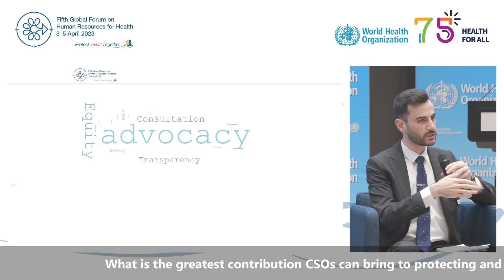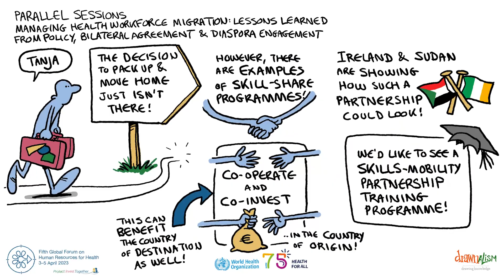Highlights from the Fifth Global Forum on Human Resources for Health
The Fifth Global Forum on Human Resources for Health was convened in Geneva from 3-5 April 2023. This video shares images from the opening and closing ceremonies, selected sessions and two receptions. More images from the Fifth Global Forum are available in the dedicated photo gallery